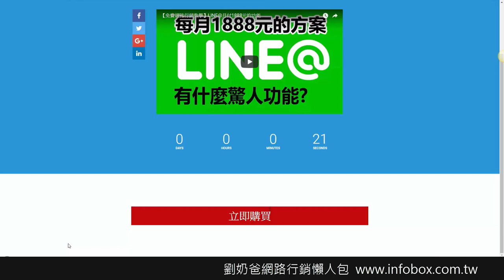20171002倒數計時器的妙用讓客戶不買會後悔